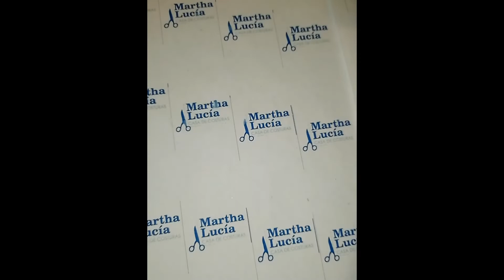Te explico paso a paso cómo hacer una bola para árbol de Navidad tejido a crochet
Te muestro cómo tejer a crochet  una bola para el árbol de Navidad.
Te muestro varias opciones